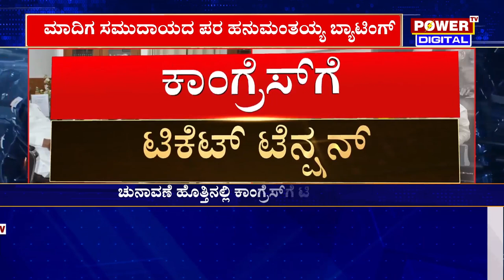Mallikarjun Kharge : ಚುನಾವಣೆ ಹೊತ್ತಿನಲ್ಲಿ ಕಾಂಗ್ರೆಸ್​ಗೆ ಟಿಕೆಟ್ ಟೆನ್ಷನ್ | Congress | Power TV News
More Updates Keep Following Us